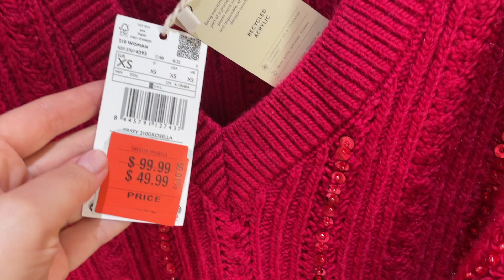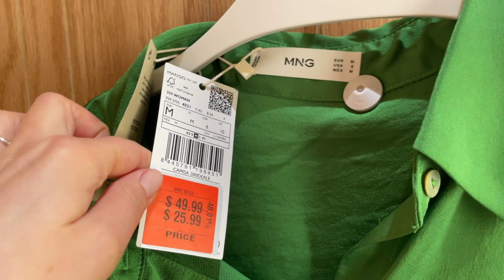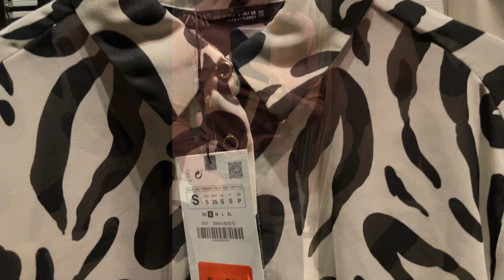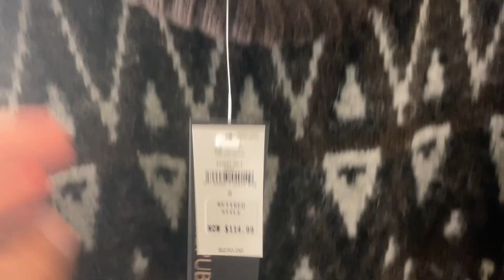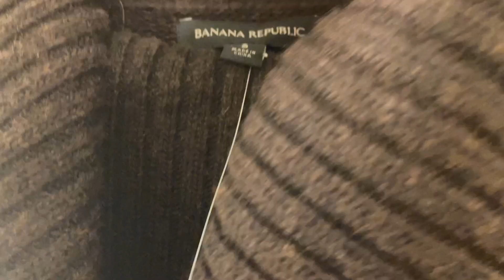ZARA, MANGO & BANANA REPUBLIC TRY-ON HAUL / Winter 2023 New & Sale Collections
Welcome the whole try-on haul from Zara, Mango, and Banana Republic. Most items are on sale. Please, enjoy!